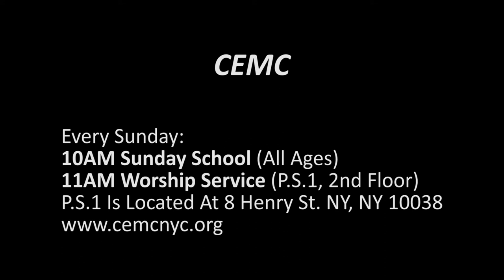Jonah 4: And Also Much Cattle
(Jonah 4)

CEMC

EVERY SUNDAY:

10AM BIBLE TEACHING (97 MADISON ST.)
11AM WORSHIP SERVICE (Public School #1, 2nd Floor Auditorium)